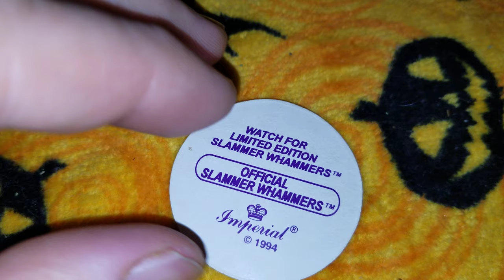Pog of the Day